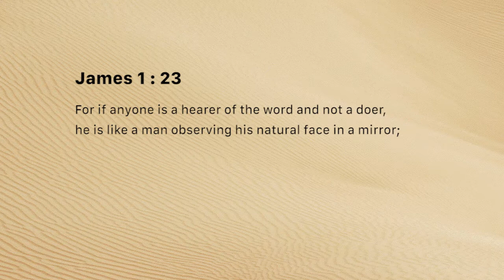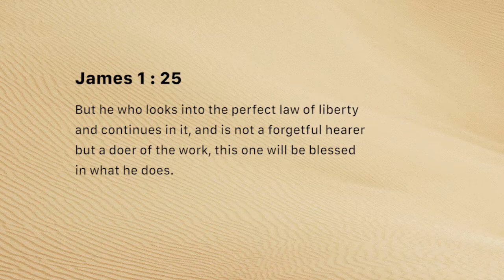Do the Word (Friday January 18, 2019)